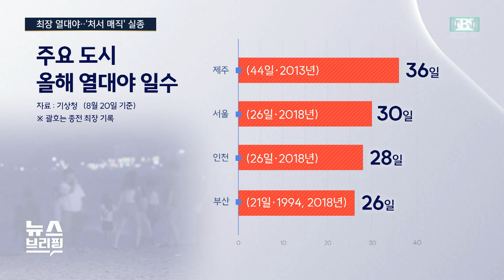서울 30일·제주 36일째 열대야 지속…열돔에 갇힌 한반도, 언제쯤 식나? / SBS / 편상욱의 뉴스브리핑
■ 대담 : 공항진 전 SBS 기상전문기자
● 최장 열대야…'처서 매직' 실종

"지구 환경 변하며 지금껏 경험 못한 기상현상 생길 수 있어"
"북태평양고기압 영향 등으로 소나기·기온 상승…'국지성 호우' 계속될 듯"
"태풍 '종다리' 지나가도 8월까지는 무더위 계속…9월쯤 선선해질 것"